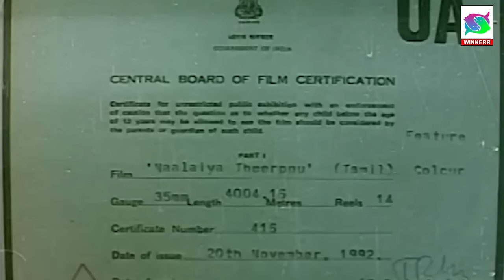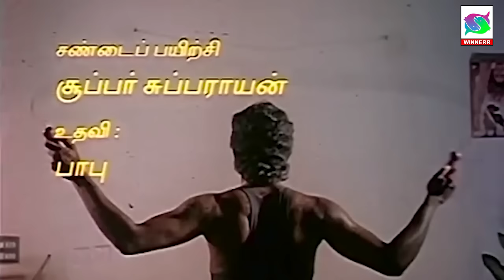Naalaiya Theerpu Full Movie HD | நாளைய தீர்ப்பு திரைப்படம் | Vijay and Keerthana | Winner Audios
Starring : Vijay, Keerthana, Srividya, Radharavi, Vinu Chakravarthy, Sarath Babu

Winner Audios